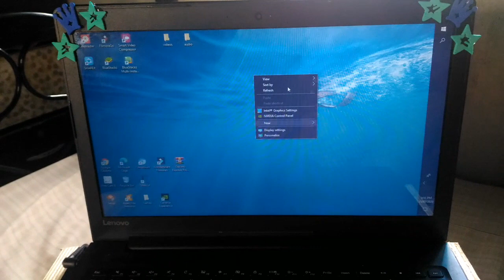AFFORDABLE PC AND LAPTOP ACCESsORIES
here are the stores where you can buy affordable pc and laptop accessories. plus many more. shinare ko to para sa maliit lang ang budget gaya ko. dko sinasabi na ung may kaya sa buhay bumili ng mumurahin gamit.. nasa inyo kung saan kau tingin ko makakabili ng sapat sa kailangan at gusto nyo